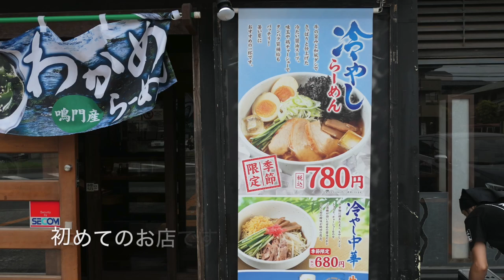壱鵠堂で濃厚味噌壱鵠らーめんを食す ＃274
初めて入った壱鵠堂でおすすめのらーめんをいただきました。